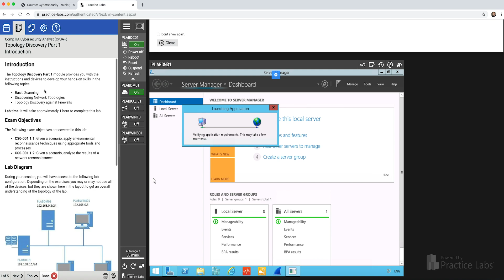Textbooks are boring!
Ascend Education training is not boring. With high quality instructional videos, virtual labs, written lessons, practice exams and quizzes, you'll get to learn on your terms. Take a look at our courses today!